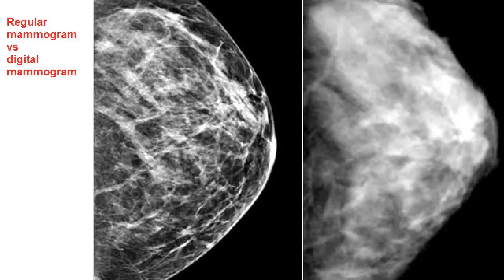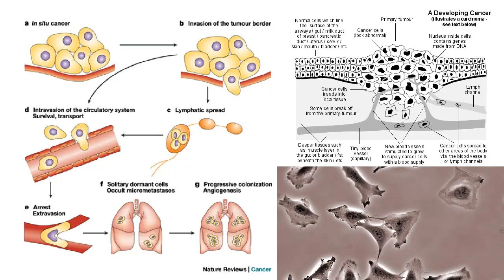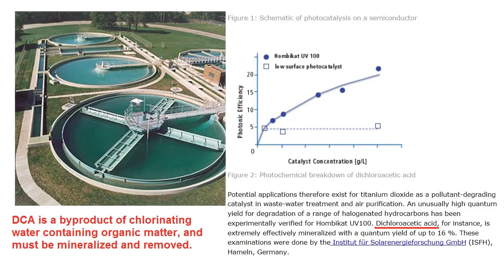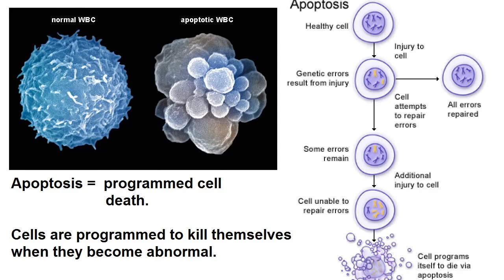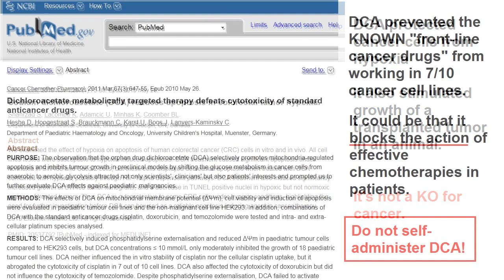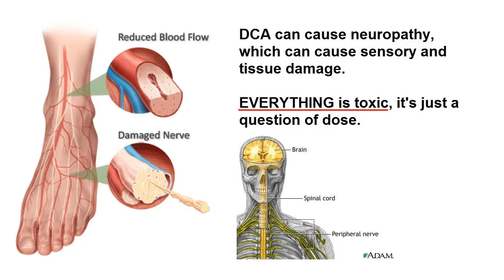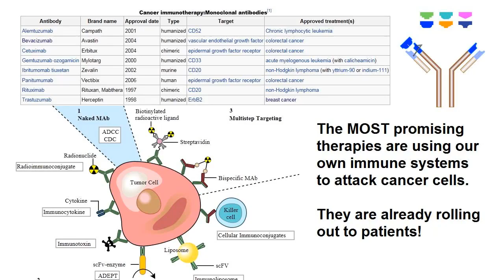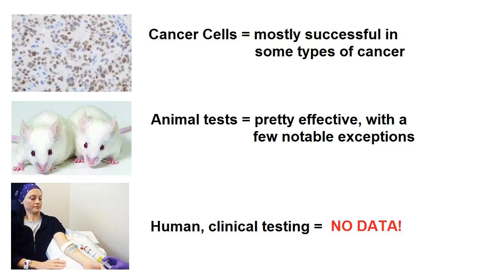DCA and Cancer (C0nc0rdance) Mirror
Copy of the original description (go to source for more) Is dichloroacetic acid a cure for cancer?
Is it being suppressed by Big Pharma?

Links:
Consider donating if you like.

That wretched hive of scum and villainy, New Scientist, wrote two articles on the topic:

References:
Cancer Lett. 2010 Nov 1;297(1):75-83.
Sodium dichloroacetate (DCA) reduces apoptosis in colorectal tumor hypoxia.

Cancer Chemother Pharmacol. 2011 Mar;67(3):647-55.
Dichloroacetate metabolically targeted therapy defeats cytotoxicity of standard anticancer drugs.

Clin Transl Oncol. 2011 Jan;13(1):43-9.
In vitro cytotoxicity of novel platinum-based drugs and dichloroacetate against lung carcinoid cell lines.

Int J Cancer. 2011 May 9. doi: 10.1002/ijc.26173.
Dichloroacetate (DCA) inhibits neuroblastoma growth by specifically acting against malignant undifferentiated cells.

J Biomed Biotechnol. 2011;2011:740564.
Synergistic antitumor effect of dichloroacetate in combination with 5-fluorouracil in colorectal cancer.

Sci Transl Med. 2010 May 12;2(31):31ra34.
Metabolic modulation of glioblastoma with dichloroacetate.
End of original description (1)
(2)
(3)
(4)
(5)
(6)
(7)
(8)
(9)
(10)
(11)
(12)
(13)
(14)
(15)
(16)
(17)
(18)
(19)
(20)